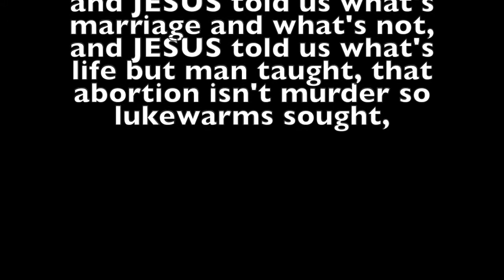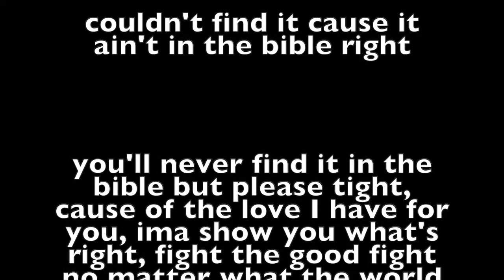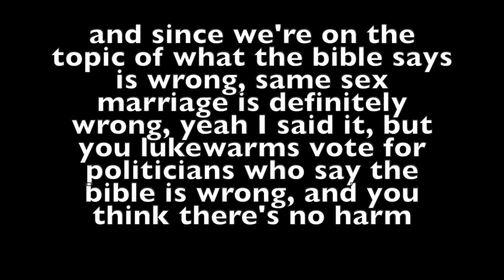16 bars round 83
Let's see if Christians really care about babies!
16 Bars round 83 ! Lets GO!